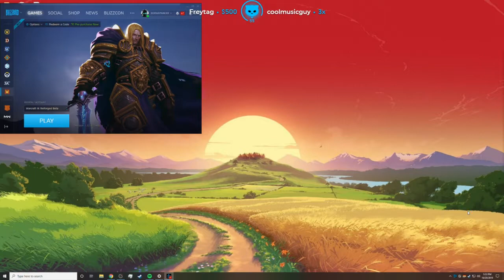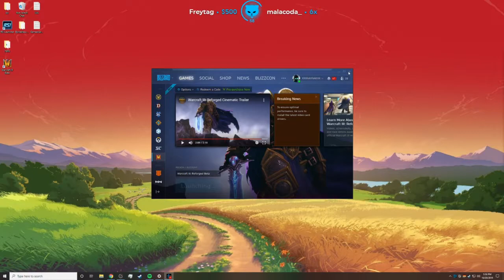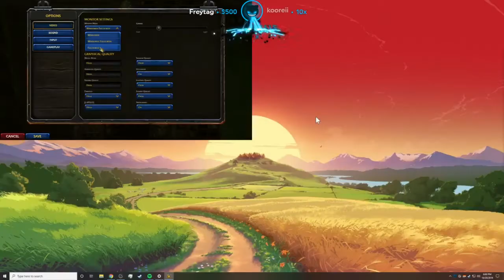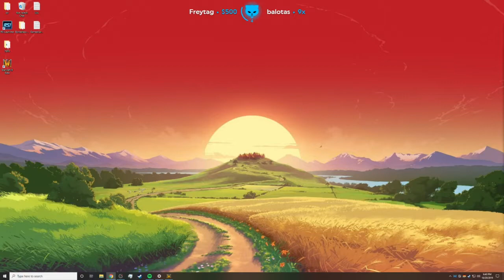Lirik plays Warcraft 3: Reforged